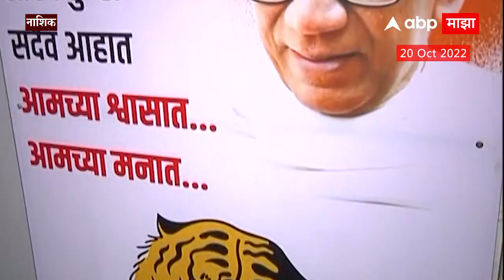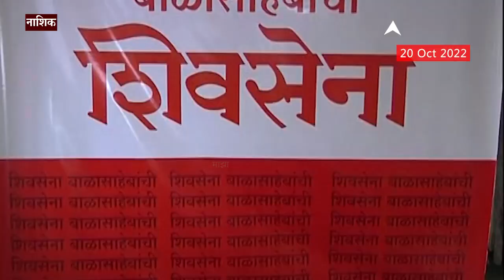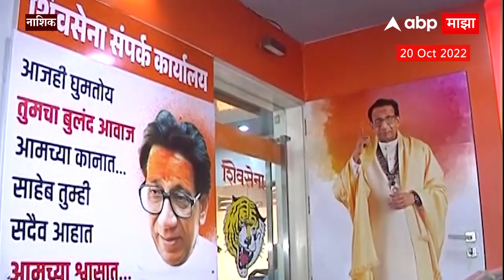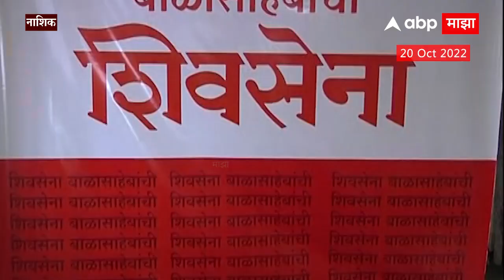Nashik Shinde Group : नाशिकमधील शिंदे गटाचे पहिले संपर्क कार्यालय कसे आहे?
Video : Politics Nashik ShindeGroup PROOffice | Urvi Bhandarkar/Producer | Saurabh Bhole/Editor